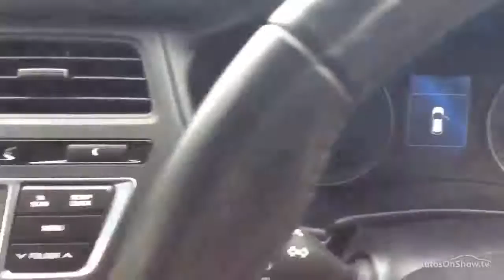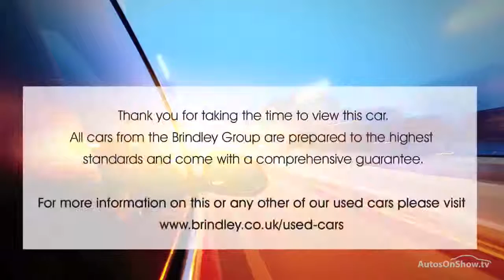HYUNDAI I20 GDI PREMIUM ALUMINIUM/SILVER 2015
2015 HYUNDAI I20 GDI PREMIUM HATCHBACK PETROL, in ALUMINIUM/SILVER